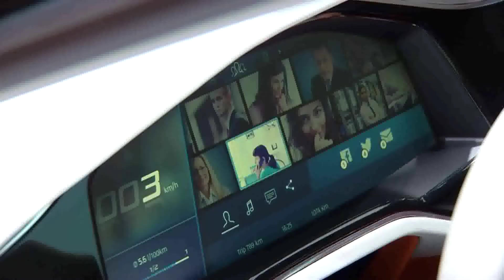SEAT 20 V 20